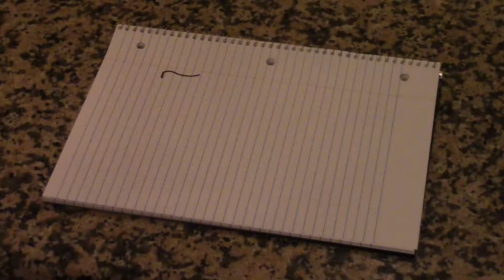Journey to the bowl